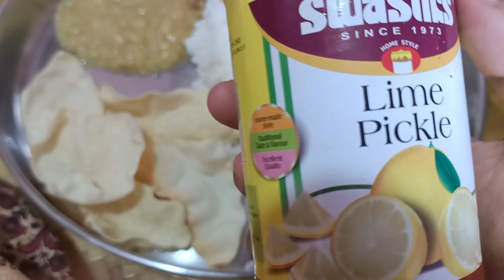మా వారు చేసిన వంట👌🥰 Second Sarerday Special video 👌pappu, egg porutu, pickles, appadalu, super vlog👌